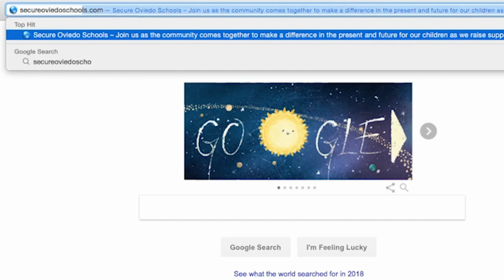"How Your Life Matters" - Matthew 5:1-16